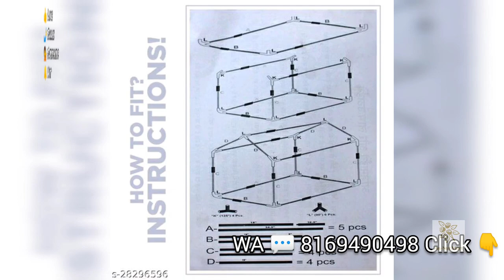🔥💕 Printed Light Weight Multicolor Play Tent House for Kids⛺🏠🧒🔥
WA 💬 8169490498 for Orders and Queries

Material: Fabric
Multipack: 1

NHR’s Tent House is a product for your kids and they will love to play in it all day long. This play tent house can be used at home, on your balcony, on your patio, on your lawn, or any place where you would like to relax with your kids. Also, you can take it outdoors while outing or camping. This tent is easy to set up with a connecting pipe skeleton put on the tent and it features doors like opening with a net to give an easy entrance to your kids. The play tent house comes with bright colors to fuel your kid's imaginations for hours of indoor and outdoor play. It is compact and easy to carry which makes it ideal for camping, traveling, and moving within your house. Your kids will feel relaxed and entertained when playing in this play tent house.

Free Size (Length Size: 36 in, Width Size: 28 in)

An-Nur Mart